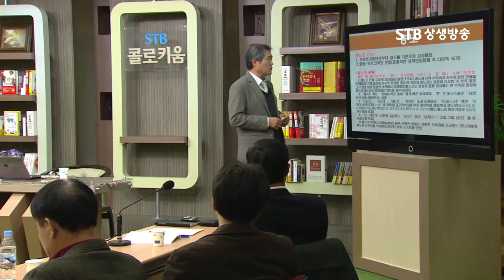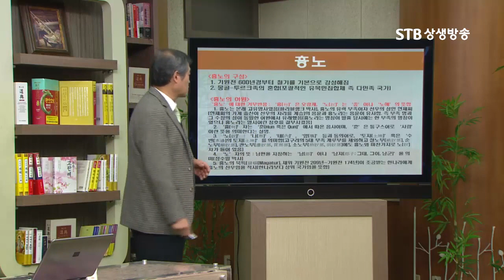흉노의 어원 흉노는 중국보다 세배나 컸던 국가의 이름 요동에서 카스피해까지의 영역 지배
시청하시고 유익하셨다면 구독을 눌러주세요 ^^

STB콜로키움 11회 흉노와 고구려 1부 흉노와 사상최강의 고구려

1부 흉노와 사상 최강의 고구려

고구려는 만주를 최초로 지배한 당당한 제국이었고 중국의 세계질서에 대항해서 민족의 정체성을 지켜준 천하 대국이었다.
고구려가 사상 최강의 국가로 일어설 수 있었던 것은 당시의 최첨단 무기 기반과 함께 전쟁의 이점 또한 유효적절이 활용하였기 때문이다.
이런 나름의 비결은 흉노족과의 긴밀한 연관성과 관련이 깊다.